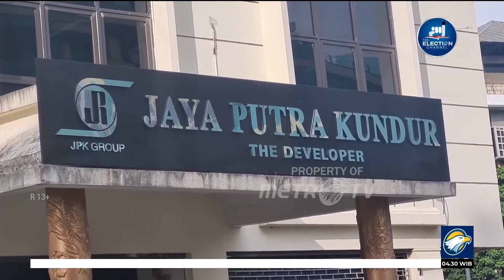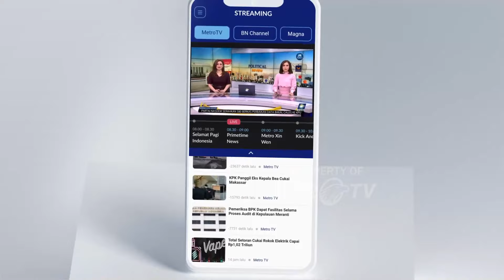Tipu Puluhan Miliar, Ayah dan 4n4k Jadi DPO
MetroTV, Polisi menerbitkan daftar pencarian orang (DPO) kepada seorang pengusaha properti dan anak kandungnya atas penggelapan penjualan rumah, toko atau ruko senilai lebih dari Rp19,5 miliar.